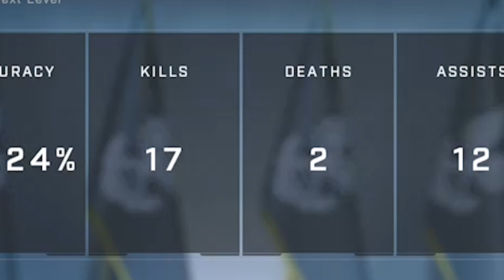Im Not Very Good at This Game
I've been playing more Halo Infinite Multiplayer recently and thought a quick video about it would be fun. Spoiler, I'm not very good at it. And I also don't have any friends to play it with, so for the first time in over a year, ya'll get a solo act from me!!